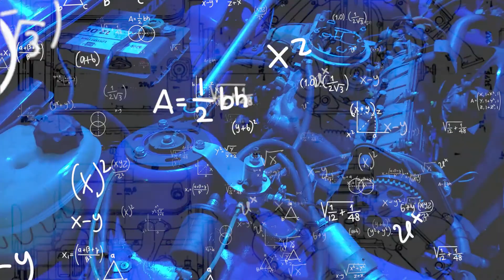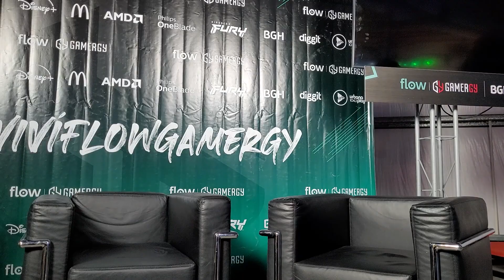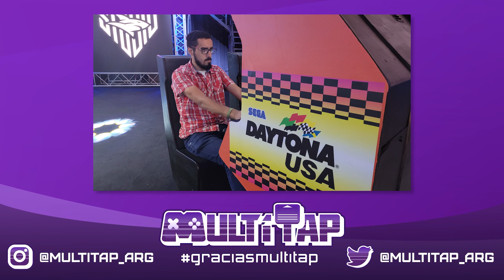Flow GAMERGY Argentina 2022 (Día 1) | Multitap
En abril de 2022 tuvo lugar en Buenos Aires Flow GAMERGY, una convención centada en esports y videojuegos, y el primer evento de los organizadores en nuestro país. Para sorpresa de todos, nos habilitaron como prensa, y ya saben lo que significa eso. Acompañanos en el repaso de un fin de semana lleno hasta el borde de competencias, juegos y entrevistas.

Dragon Ball Z: Hyper Dimension - Moment of Fate
Dragon Ball Z: Ultimate Battle 22 - Piccolo's Theme
Dragon Ball Z: Super Butoden 3 - Staff Roll